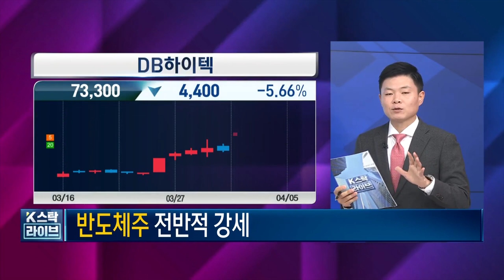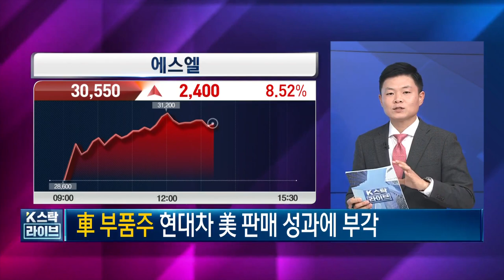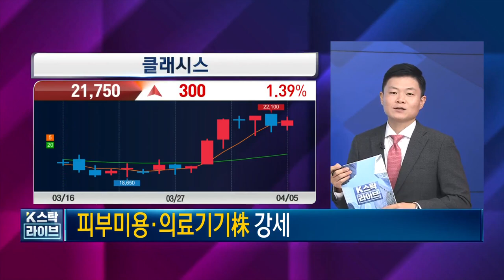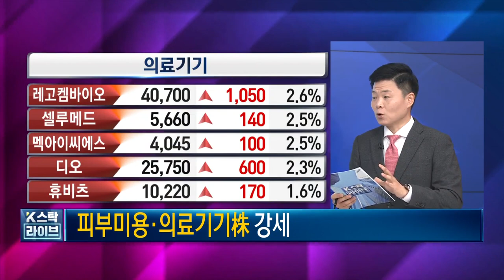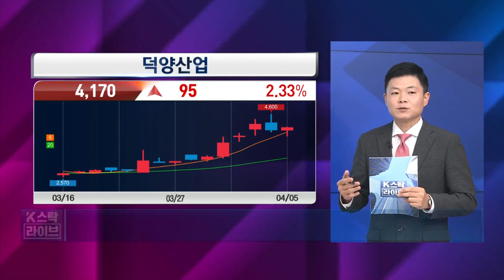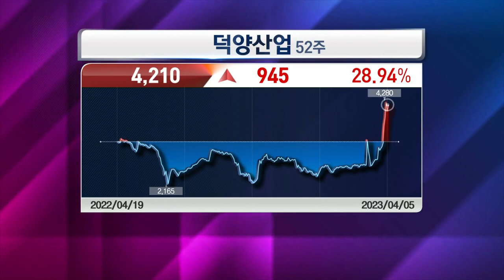현대차 미국실적 폭발! 자동차부품주 총정리, 미국IRA, 에스엘, 현대모비스, 서연이화, 덕양산업, 한국경제TV 이상로의 텐텐배거, 주식시장 특징, 추천주